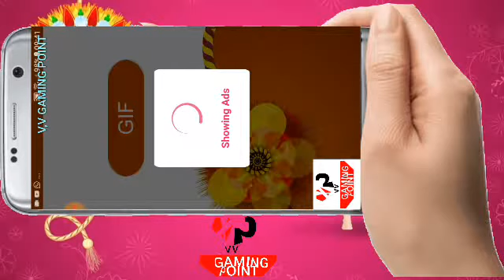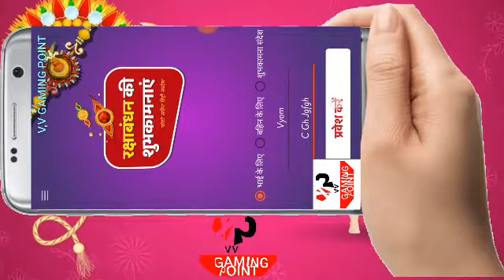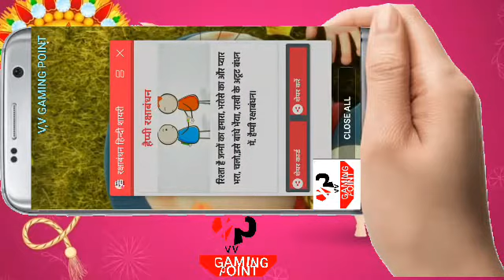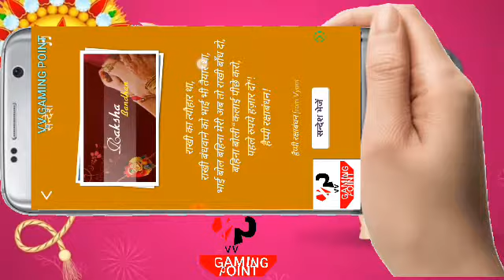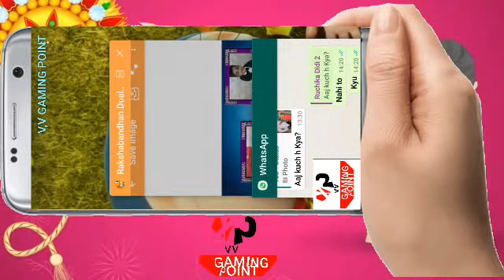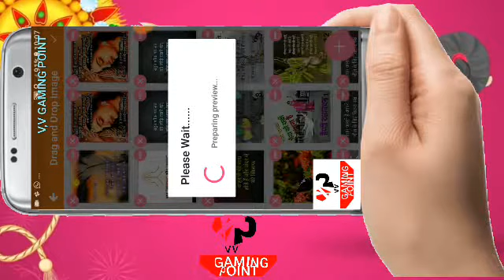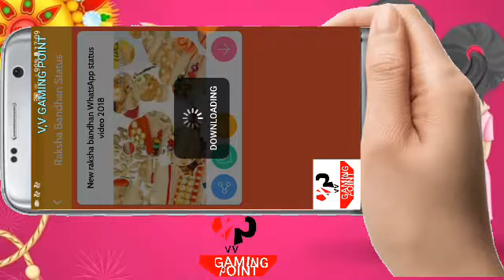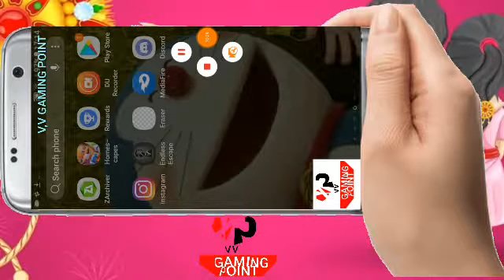Top 10 raksha bandhan apps latest 2018 in hindi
Hello dosto to aaj me laya hu top 10 raksha bandhn apps

v,v gamingpoint